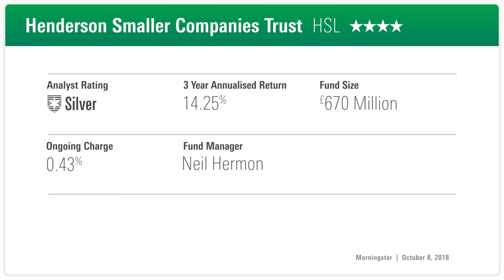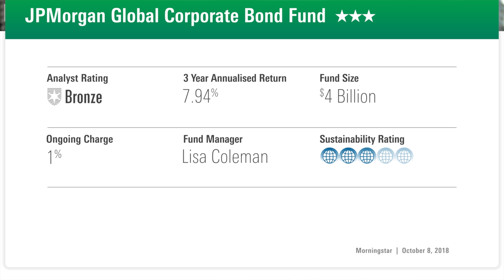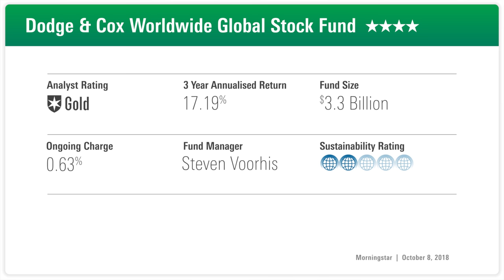Fund Analyst Rating: Henderson Smaller Companies trust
REAFFIRMED RATINGS: Why Morningstar fund analysts positively rate Henderson Smaller Companies trust, JP Morgan Corporate Bond and Dodge & Cox Global Cox

Studio Guest: David Holder - Senior Fund Analyst, Morningstar